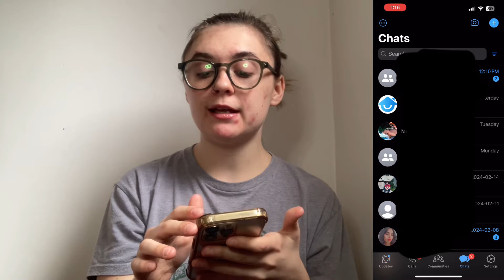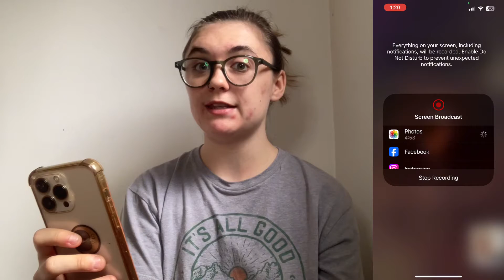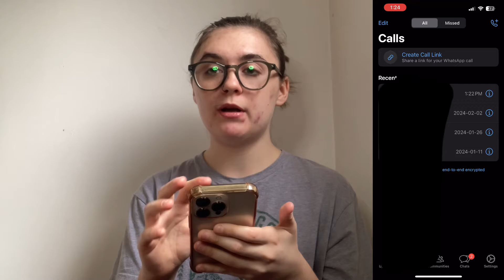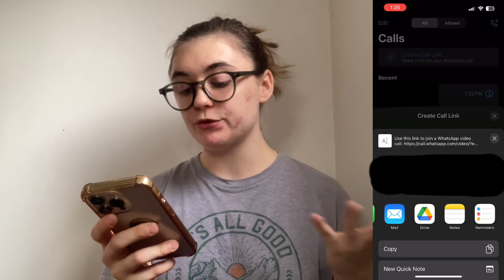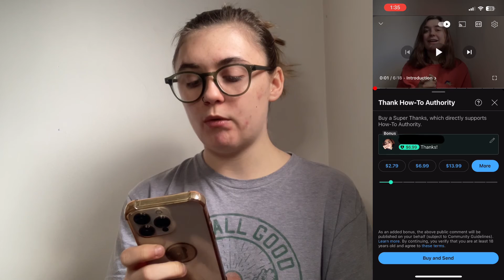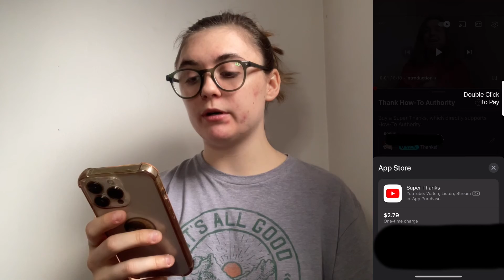How to screen share on WhatsApp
📌 JUMP TO KEY SECTIONS:
0:00 - Introduction
0:38 - How to Screen Share on WhatsApp
2:08 - Bonus Tip: Creating a Call Link on WhatsApp
4:02 - How to Support Us with Super Stickers or Super Thanks on YouTube

1️⃣ Launch WhatsApp and select the contact you want to screen share with.
2️⃣ Initiate a video call by tapping the camera icon in the top right corner.
3️⃣ During the call, tap the screen to reveal options, then select the screen share icon.
4️⃣ Choose "Start broadcast" to share your screen with the recipient.

1️⃣ Open WhatsApp and navigate to the "Calls" section.
2️⃣ Tap "Create a call link" and customize the call type (video or voice).
3️⃣ Share the generated link via WhatsApp or other platforms to invite participants.
➡️ You can also save the link to your calendar for future reference.

Your contributions help us continue providing valuable tutorials and tips. Thank you for being part of our community. 📱🔍